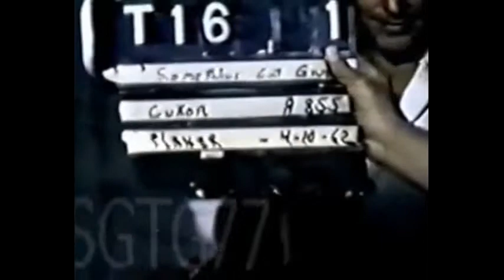Marilyn Monroe - Vol. I - by missy cat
Compilation of Marilyn's Mood, Screen Test and Only You.